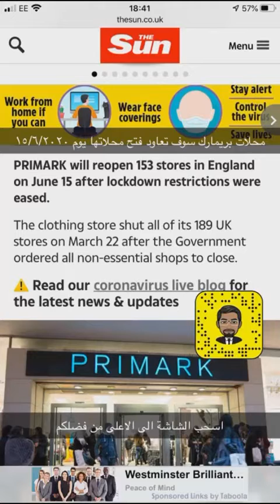Primark London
محلات بريمارك سوف تفتح ١٥/٦/٢٠٢٠